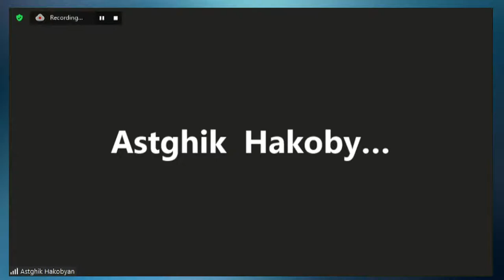Sen. Portantino: Common Valor, Shared Experiences